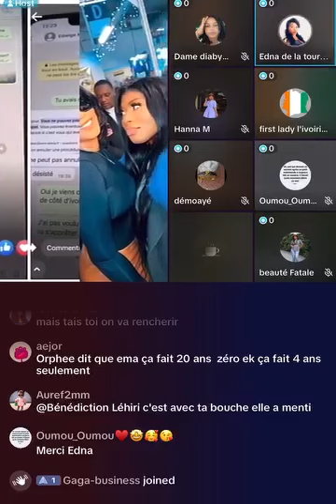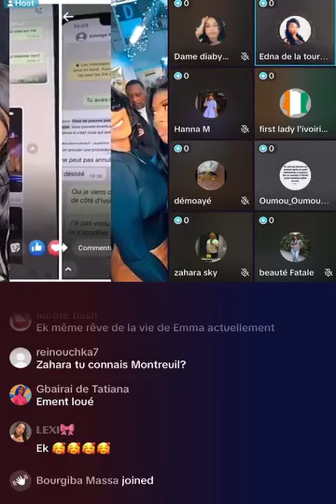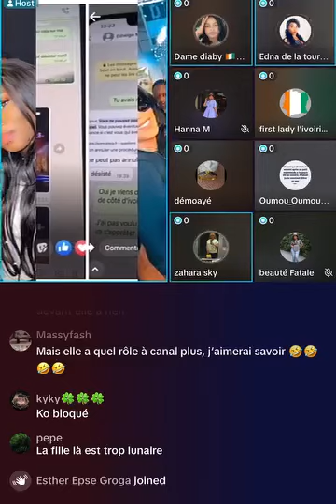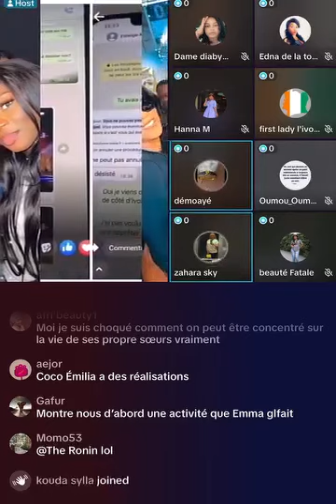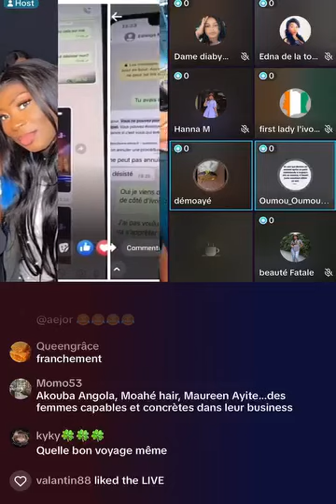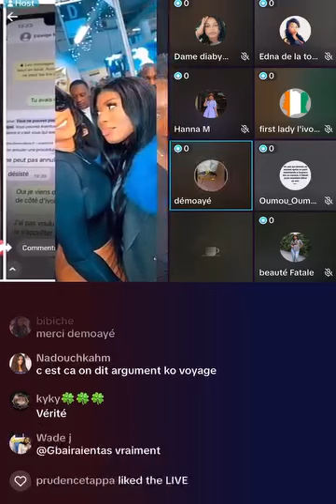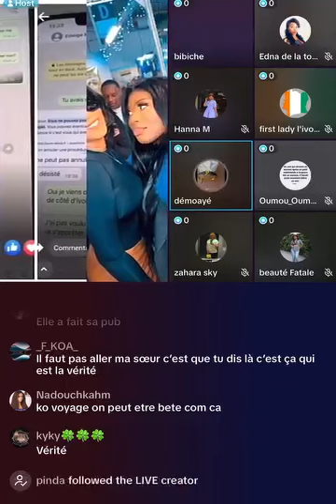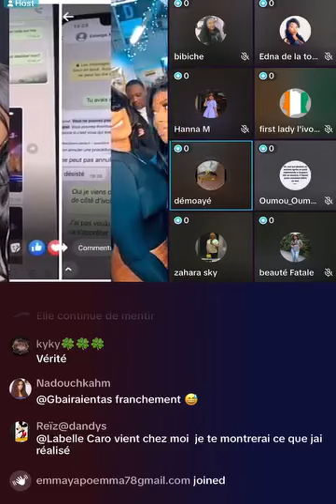les fans de Emma lohoues et Emmanuelle Keita se parlent